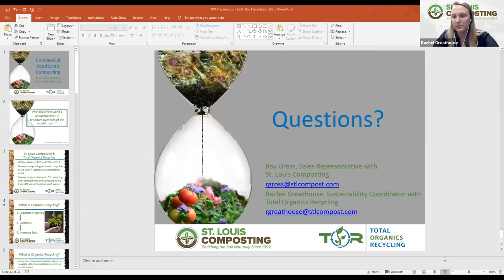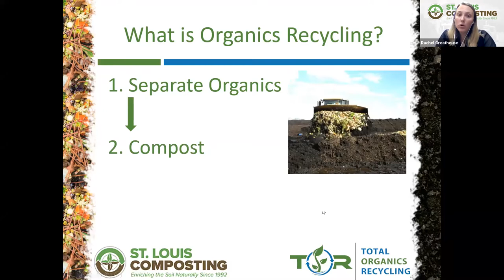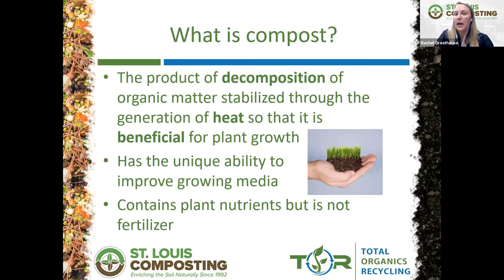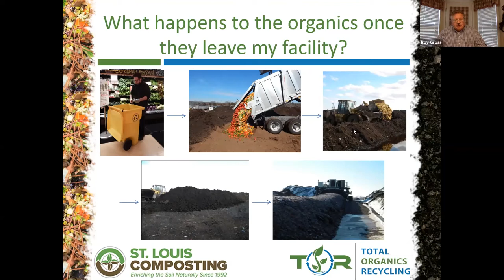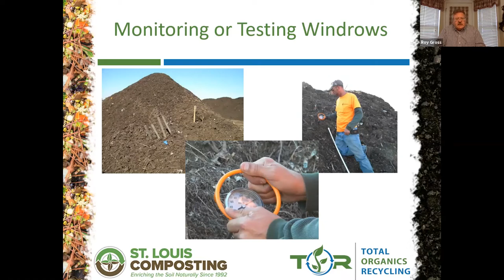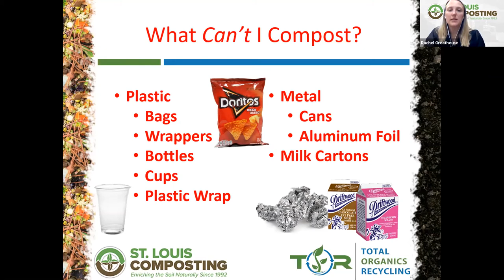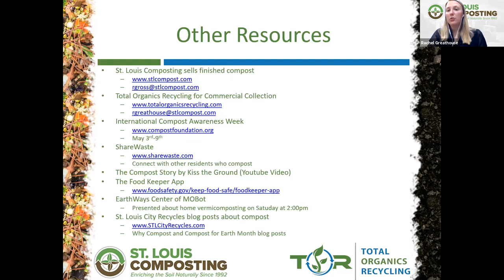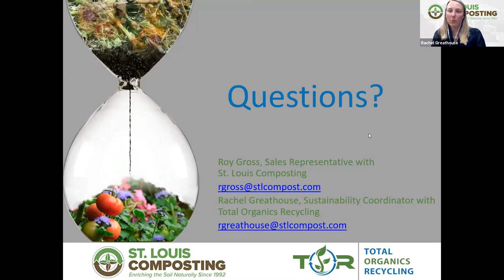Composting helps the environment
Rachel Greathouse of Total Organics Recycling talks with Roy Gross of St. Louis Composting how these two sister companies support each other to keep organic waste from landfills and provide a valuable soil amendment from yard and food waste.